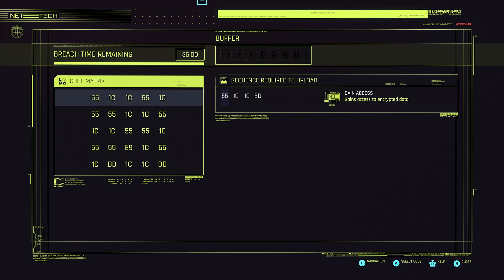Cyberpunk 2077 Nomad Playthrough No Commentary Part 63